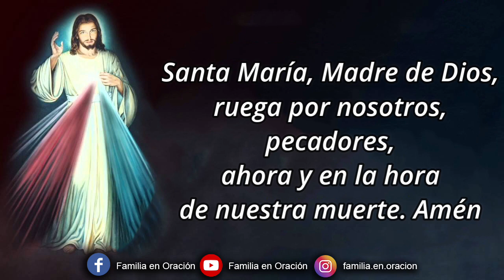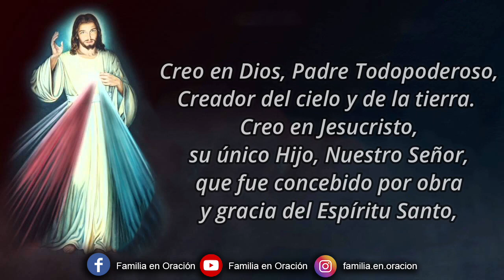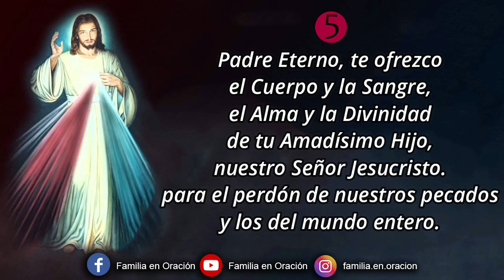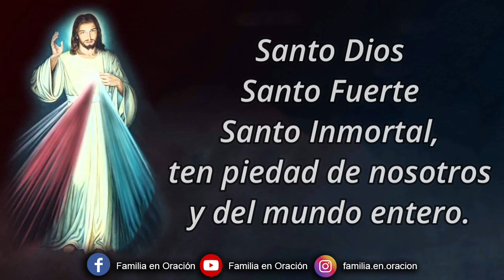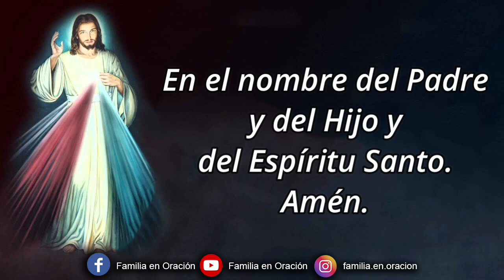Coronilla a la Divina Misericordia - 24 de Febrero 2024